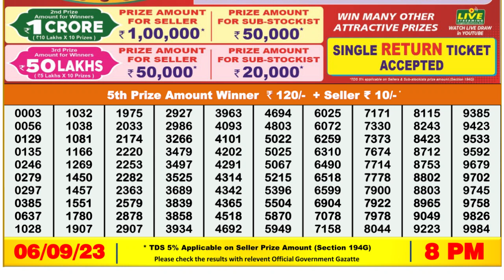Dear Lottery Sambad 8pm today 06.09.23 Nagaland State Lottery Result